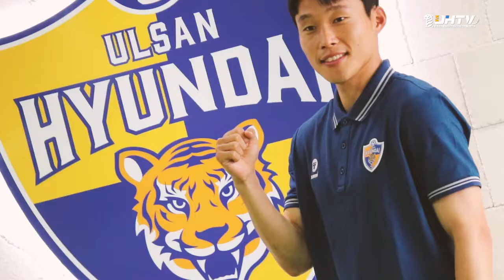전역 복귀! HAPPY COME BACK 이창용!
아산무궁화축구단의 든든따리 캡틴에서
울산현대축구단의 든든따리 멀티플레이어로 복귀를 명받았습니다!

이제는 울산의 수비와 미드필더 라인의
든든따리가 될 이창용 선수를 함께 반겨주세요~!

조금은 더 업그레이드 되고 성숙해진
이창용 선수의 인터뷰 함께보시죠!